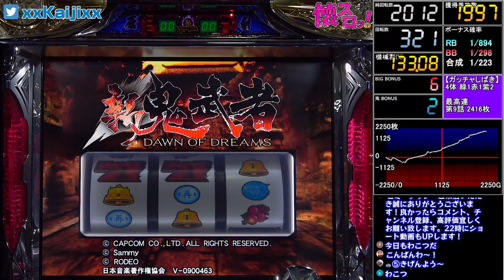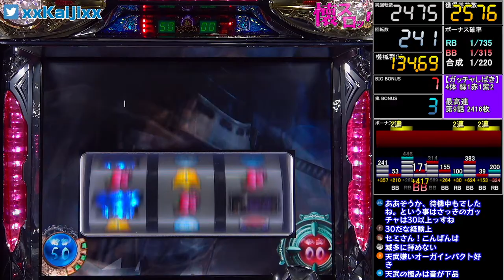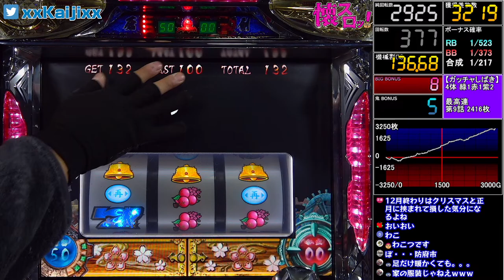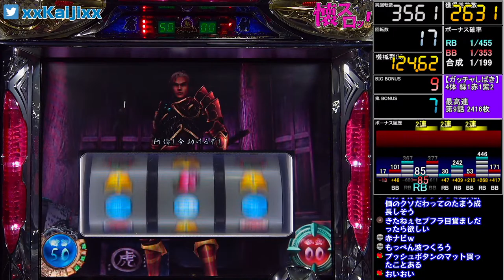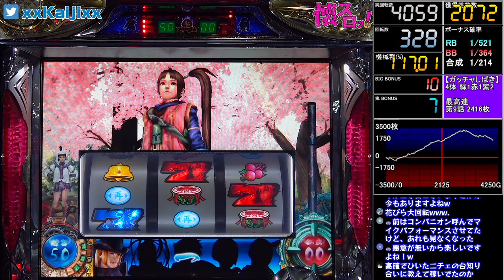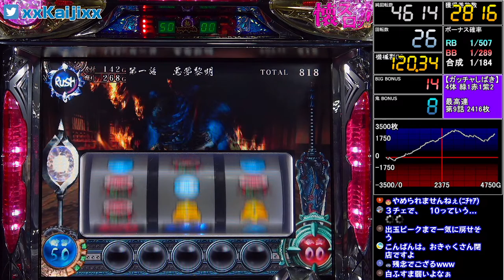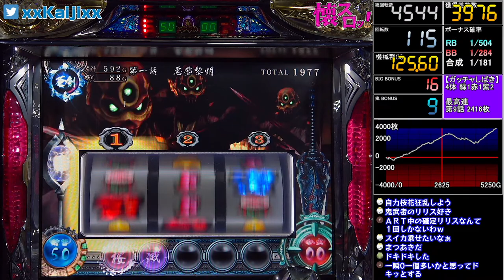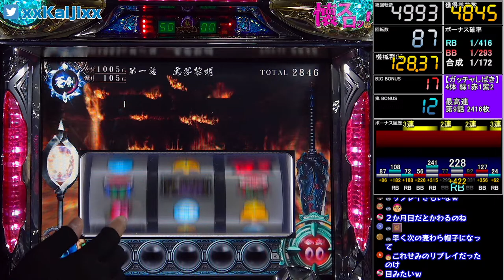【パチスロ】新鬼武者 遂に最強最悪の設定5で暴れる #2【萌豚杯】【パチンコ】【スロット】【レア台】【LIVE】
本日のパチスロ「新鬼武者」設定5
RODEO[2010.3]
※22時にショート動画もUPされますので1人1000回再生お願いします

大会枠となります！(2日目 2012G～)
ルールは以下を参照してください

メンバーシップ開始しました！（メンバーはオリジナルのバッジや絵文字が使用可能に）

(頂いた物は放送内やTwitterでご紹介させて頂きます！今後の活動や協力してくれてる家族の為にも、ご支援していただけると幸いです)

【所有実機】※新台は随時導入して更新します！
❐ORCA
1枚掛けせみ

❐JPS
2027 鳴海パネル
どんまい!!ちゅ～吉
バイオレントゾーン

❐OIZUMI
ひぐらしのなく頃に祭 レナパネル
ひぐらしのなく頃に祭 魅音詩音パネル
ひぐらしのなく頃に祭 梨花パネル
ひぐらしのなく頃に煌
喰霊-零-

❐UNIVERSAL
サンダーVⅡ
花火百景
アルティメットブレイク拳
バジリスク -甲賀忍法帖-
バジリスク2 -甲賀忍法帖-
バジリスク絆
デビルマンII -悪魔復活-
鬼の城
アメイジングスパイダーマン
ゆるせぽね

❐Kitac
ジャグラー
キタちゃんカントリー
ジャグラーガール
ジャグラーガールズ
ファンキージャグラー
ミラクルジャグラー
ヘルシング

❐SNK
スカイラブ ラブパネル
スカイラブ2
スカイラブ3
戦空の軌跡 SKYLOVE
神たま2 -あっぱれ超みこし祭- グリーンパネル
神たま2 -あっぱれ超みこし祭- ピンクパネル
餓狼双撃
シスタークエスト3

❐OLIMPIA&HEIWA
俺の名はルパン三世
ゴルゴ13 あの男に連絡だ
ウイングマン
キュインぱちすろ南国育ち 1st vacation
麻雀物語2

❐TAIYO ELEC
マーベルヒーローズ
銀と金
銀と金2

❐KPE&高砂
マジカルハロウィン
マジカルハロウィン バニーパネル
マジカルハロウィン3
マジカルハロウィン5
マジカルハロウィン6
極楽パロディウス
グラディウス
戦律のストラタス
G1優駿倶楽部

❐SANKYO&BISTY
CR春のワルツ
CR蒼穹のファフナー (循環機)
創聖のアクエリオン
創聖のアクエリオン2
CR浜崎あゆみ物語 -序章-
ヱヴァンゲリヲン -生命の鼓動-
エヴァンゲリオン ART

❐yama&BELLCO
ジャックと豆の木
プレミアムビンゴ
鬼浜爆走愚連隊 友情挽歌編 らいとVer

❐Sammy&GINZA&RODEO
シークレットプリンセス
リングにかけろ1 ビクトリーガールズパネル
リングにかけろ1 -ギリシア十二神編-
バーチャファイターF
ハードボイルド プレミアムパネル
交響詩篇エウレカセブン アネモネパネル
交響詩篇エウレカセブン2
新鬼武者 茜パネル
怪盗天使ツインエンジェル2
怪盗天使ツインエンジェル3
北斗の拳 将
化物語
イース
ディスクアップ 青パネル

❐Luster
ワイルドセブン
ザ・ドゥーナッツのトンdeピース

❐PIONEER
ニューオアシス
スペシャルハナハナ 沖スロ道パネル
ドリームハナハナ 夢パネル
グレートキングハナハナ 25πパネル

❐ARISTO&SPIKY
哲也 -雀聖と呼ばれた男-
哲也 新宿vs上野
皆伝丸
マッハGOGOGO3
ロンゴロンゴ
鉄のラインバレル
ハイスクールオブザデッド
NINJA GAIDEN

❐SANYO
笑ゥせぇるすまん
聖闘士星矢 -女神聖戦-

❐YAMASA
鉄拳R
モンキーターン
鉄拳2nd

❐Enterrise
モンスターハンター月下雷鳴
アスラズラース

❐D-light
ミッションインポッシブル

❐FUJI
アカギ -永続の闘牌-

❐TAIYO
コクッチーマスターズ

❐パラジェーピー
ワイルドドッグ